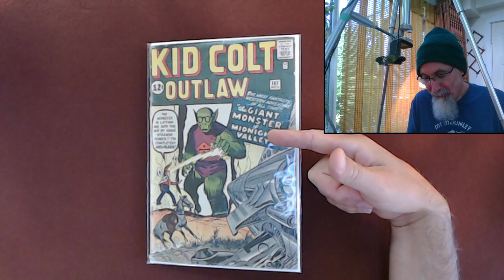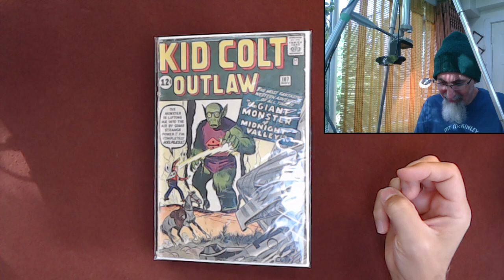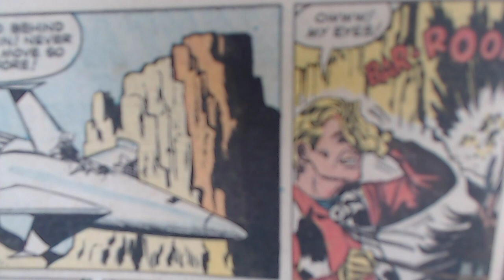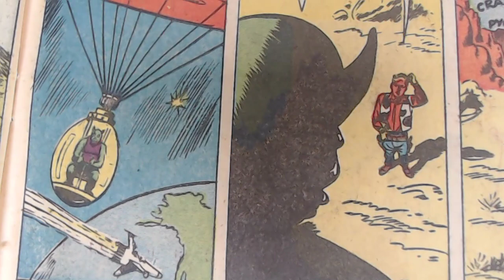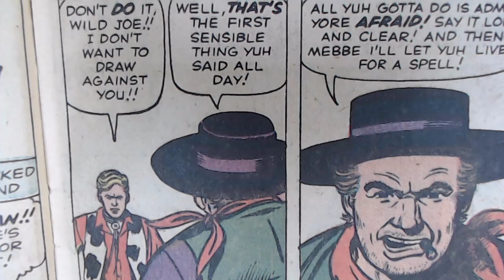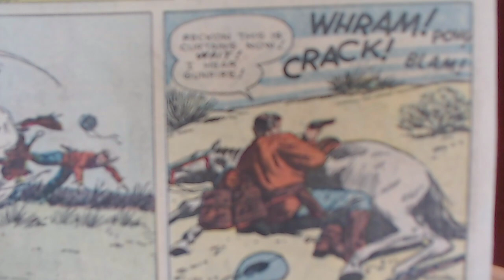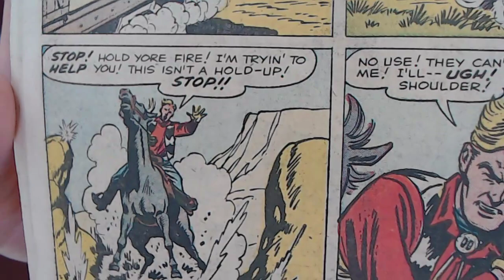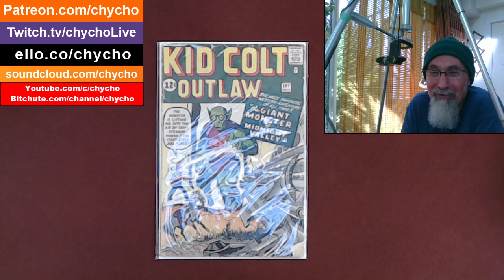Comic Book Reading: Kid Colt #107, 1962, Marvel Comics, Jack Kirby, Stan Lee, Read (31:06) [ASMR]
- Intro starts at (20:44)
- Reading starts at (31:06)

***ONLINE PRESENCE

Peace.

chycho

▶️ As well as Cryptocurrencies:
Bitcoin (BTC): 1Peam3sbV9EGAHr8mwUvrxrX8kToDz7eTE
Bitcoin Cash (BCH): 18KjJ4frBPkXcUrL2Fuesd7CFdvCY4q9wi
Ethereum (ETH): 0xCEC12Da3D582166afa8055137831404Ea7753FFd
Ethereum Classic (ETC): 0x348E8b9C0e7d71c32fB2a70DcABCB890b979441c
Litecoin (LTC): LLak2kfmtqoiQ5X4zhdFpwMvkDNPa4UhGA
Dash (DSH): XmHxibwbUW9MRu2b1oHSrL951yoMU6XPEN
ZCash (ZEC): t1S6G8gqmt6rWjh3XAyAkRLZSm9Fro93kAd
Doge (DOGE): D83vU3XP1SLogT5eC7tNNNVzw4fiRMFhog

10 by 10 Grid and Multiplication Table, plus a Math Puzzle, a Pattern Recognition Game (Includes Live Streams)

Peace,

chycho